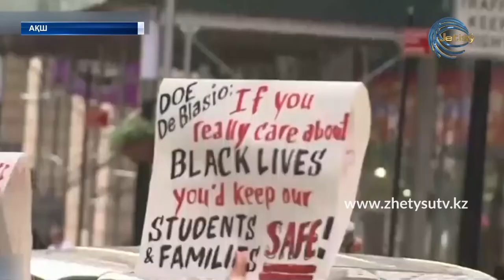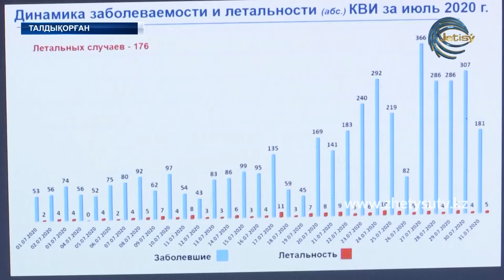ЖЕТІСУ ЖАҢАЛЫҚТАРЫ (05.08.20) 20:30